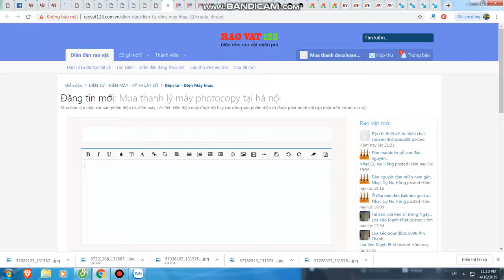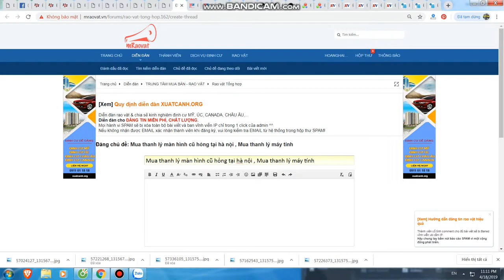Mua thanh lý máy in tại hà nội | Bán máy in cũ tại hà nội | 0906216488